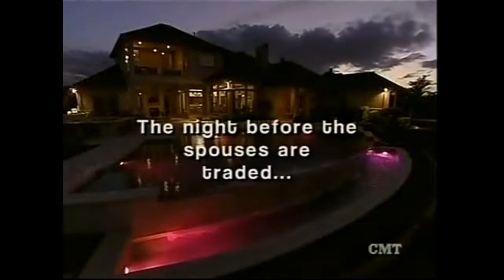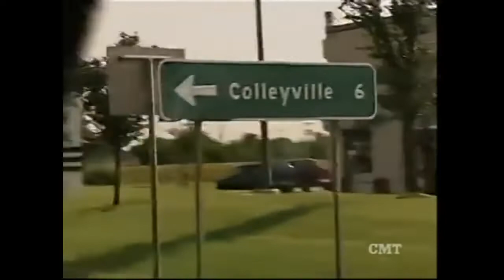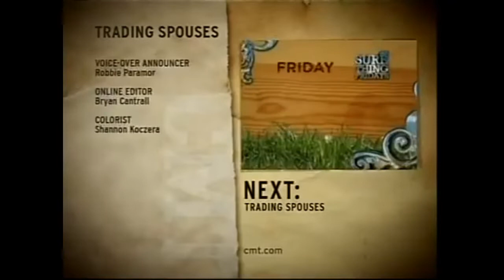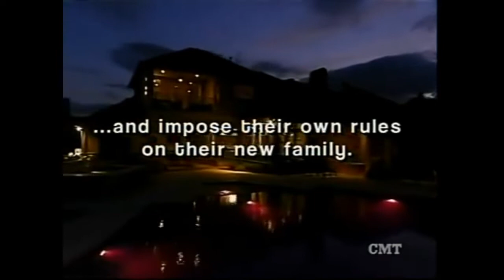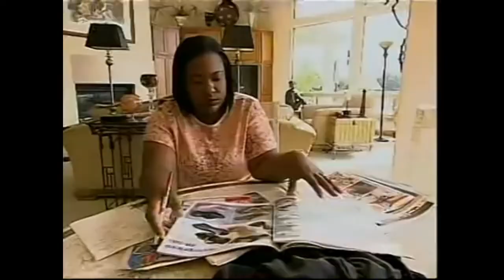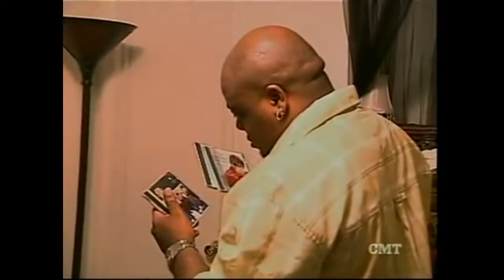Trading Spouses The First Trade S1E1 - Full Episode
Enjoy the very first episode of Trading Spouses. This episode watches a little different. It is pretty clear the producers had not found the normal Trading Spouses pacing. This episode features the Nakamura and Biggins families.